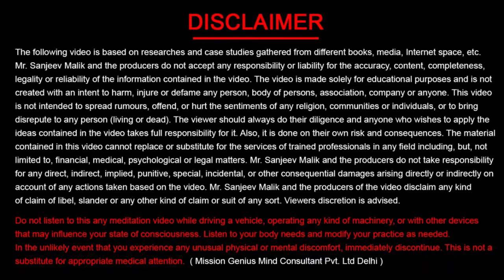बस इतना करते ही कुंडलिनी शक्ति जाग जाएगी